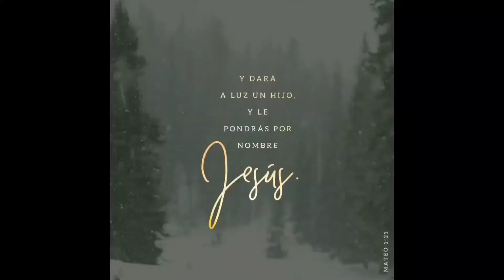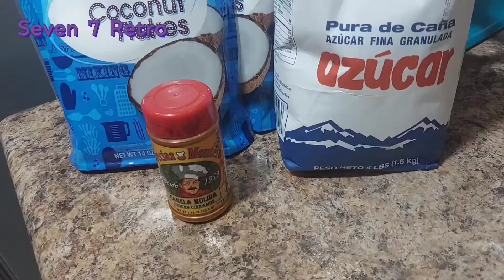Haciendo Dulce De Cocos..UP..DTB..